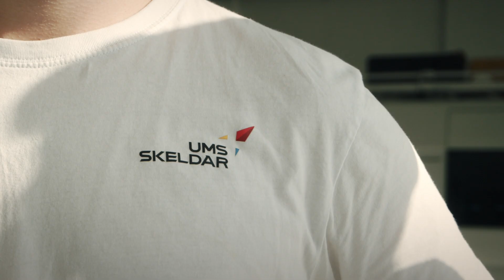This Drone Could SAVE Lives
One of the things that we are most proud of here at UMS Skeldar is that we have developed a system that has the possibility of supporting search effort in extreme conditions.  Rapid deployment of our Skeldar UAV system is one of the key elements combined with the possibility of detecting a survivor visually or from a mobile device makes our system a really powerful search tool.

Our UAV system is capable of rapidly deploying into harsh locations and provides an extremely stable platform for use with electro optical and signal-based search sensors. Thanks to this the operators are not limited to only what can be seen from a video camera. This is a fundamental asset when searching for a missing person. The ability to employ multiple sensors enhances the system’s capability to quickly reduce a search area and increase the probability of locating missing persons.

Deploying a helicopter for search and rescue missions can be costly, logistically difficult to support and can increase the risk for the crew flying long hours often in difficult conditions. Our platform can deploy closer to the incident with technology that can geolocate survivors over wide areas before identifying the precise location and guiding rescuers to the scene faster. Because of all of this the UMS Skeldar drone has the capability to save lives.